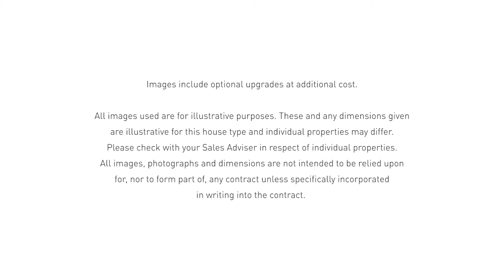Two bedroom shared ownership home at Lenham Springs | mhs homes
A CGI walkthrough of one of our two bedroom shared ownership homes in Lenham, Maidstone.

Shared ownership is a great way to get your foot on the property ladder.

If you can't afford to buy a house in one go, shared ownership lets you buy a share of your home (usually with a deposit and mortgage) and you pay rent to a housing association on the rest.

You can usually buy a share from 25%. If you want to, you can buy more shares (called ‘staircasing’) until you own 100% of your home.

We have brand new homes like these ones, and resale homes available for shared ownership.

They have loads of useful information, advice and guidance, and you can use their 'property search' to find a shared ownership home. If you want to only see our homes you can use the 'advanced search' function and select' mhs homes group' under the 'Developer' option. If you're still thinking whether shared ownership is right for you it's well worth heading across to their website.